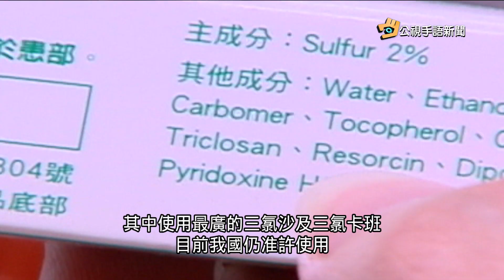20160904 公視手語新聞 清潔用品含致癌抗菌劑 美官方明年禁售